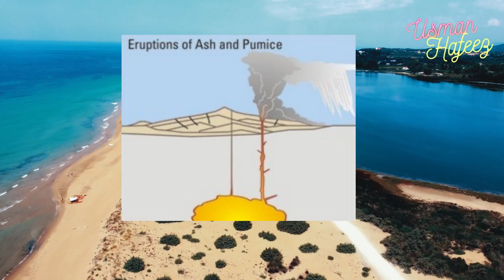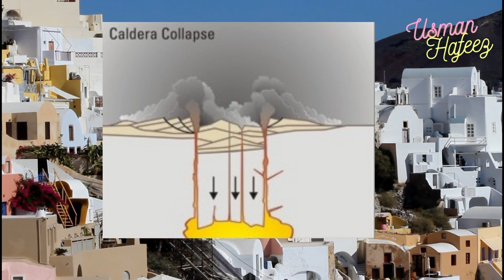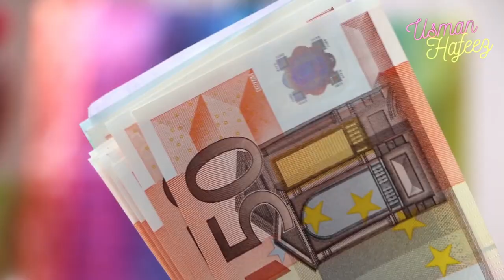History of Santorini Greece in Urdu / Hindi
Explore the wonders and enchantment of Santorini, officially known as Thira, the largest island on a small circular peninsula located 200 km southeast of the Greek mainland. With a land area of 73 sq mi and a population of 15,550, this southernmost member of the Cyclades group of islands is renowned for the remains of a caldera formed by one of the largest volcanic eruptions in recorded history.
This video provides a comprehensive overview of the island's rich history, from its ancient Minoan civilization to its present-day reputation as the top island destination in the world. The Akrotiri site, which revealed a complex of multi-story buildings, streets, and squares preserved under several meters of volcanic ash, is showcased, including stunning frescoes that have retained their original color.
Furthermore, the unique environment and climate of Santorini are explored, known for producing valuable crops such as the famous Santorini cherry tomatoes. The island's traditional low-slung cubical houses, made of local stones and whitewashed with volcanic ash used as dyes, are also discussed. With a semi-arid Mediterranean climate, strong summer winds, and an emphasis on sustainable development and the promotion of special forms of tourism, Santorini is a must-see destination for anyone interested in experiencing Greece's natural and cultural wonders.
Don't miss out on this opportunity to experience the breathtaking beauty of Santorini and learn about its fascinating history.
Have you visited Santorini before? Share your favorite memories in the comments below!